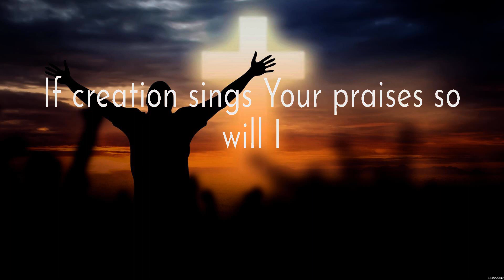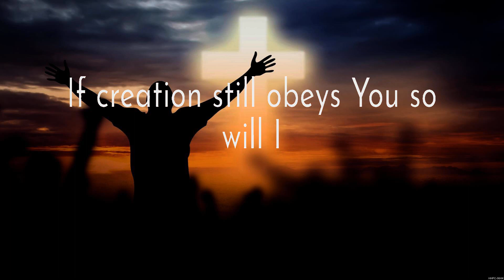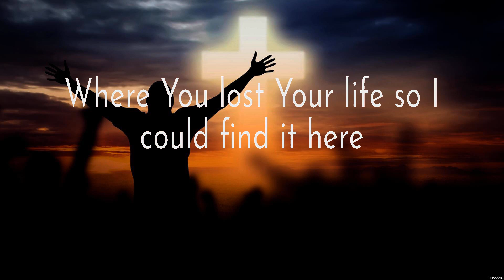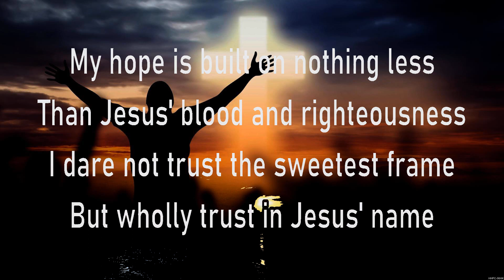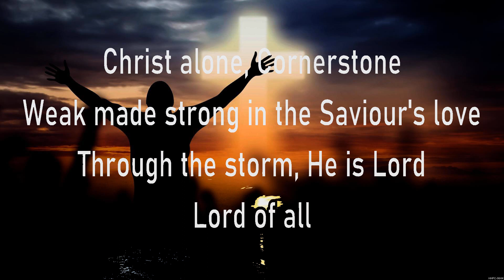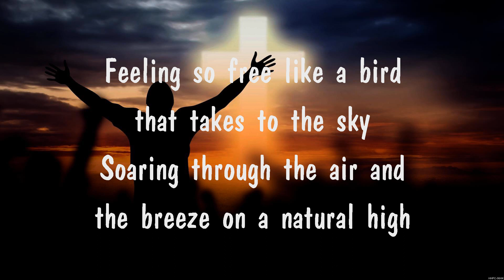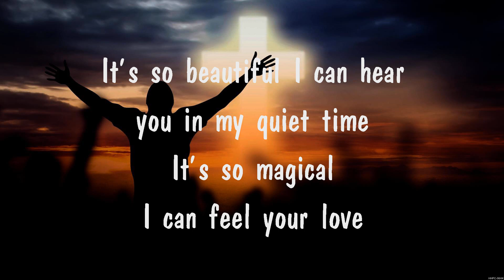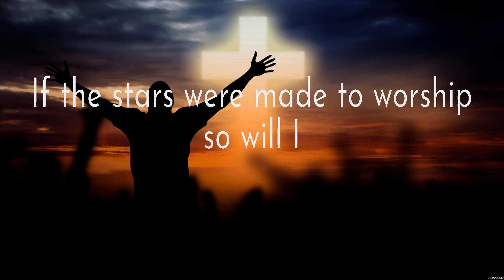Hillsong Worship - Cornerstone (Lyrics) Hillsong Worship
1. Hillsong Worship - Cornerstone
2. Hillsong Worship - So Will I
3. Hillsong Worship - Cornerstone
4. Quiet Time
5. Hillsong Worship - So Will I